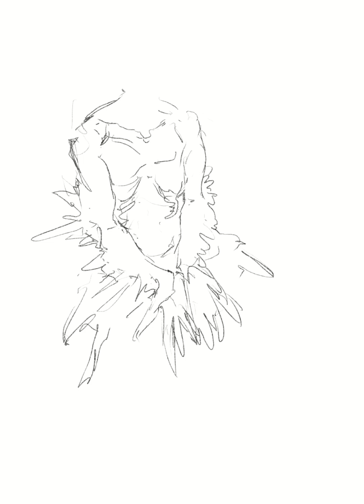◆メイキング◆【羽化シリーズ】㉗『閃輝暗点』(せんきあんてん)